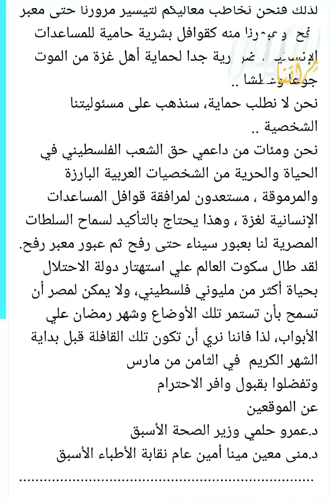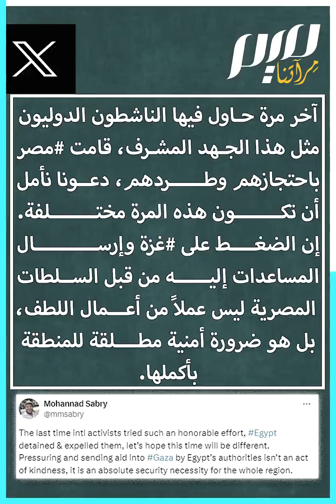200 شخصية تطالب مصر بتمكينها من مرافقة مساعدات غزة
أكثر من 200 شخصية عربية ومصرية تطالب السلطات المصرية بالسماح لها بنقل المساعدات المكدسة في رفح إلى المحاصرين على الجهة الأخرى من المعبر، من دون غذاء أو ماء أو دواء.